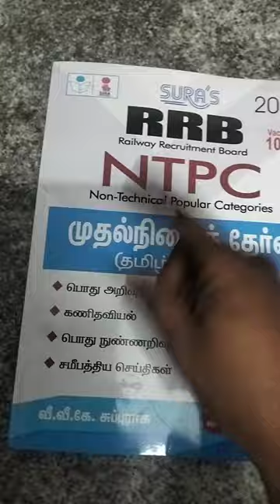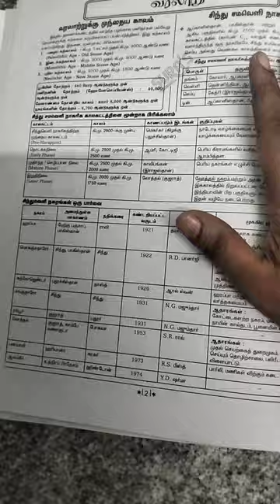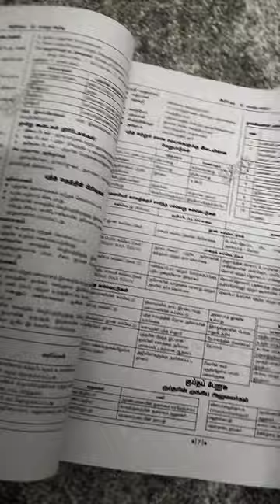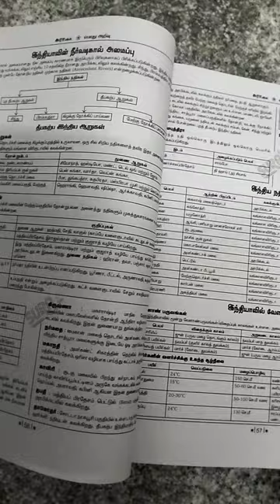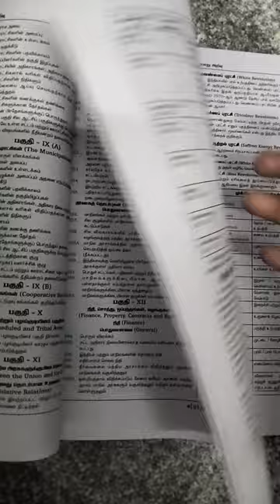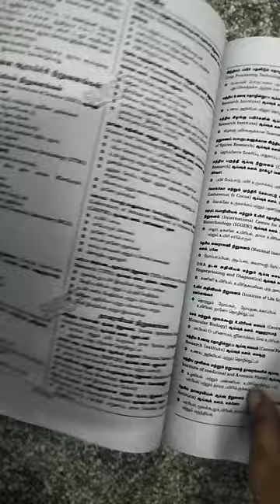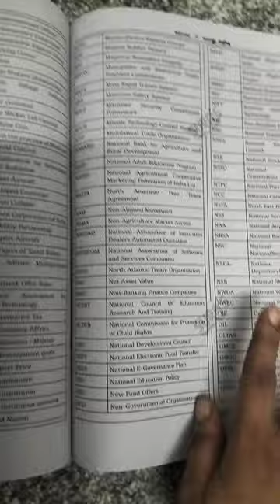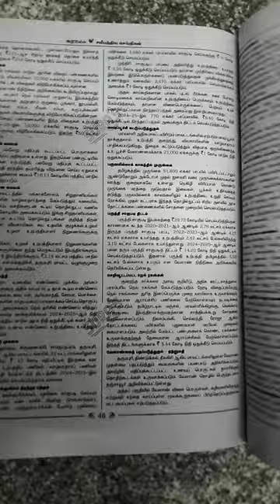NTPC sura book review